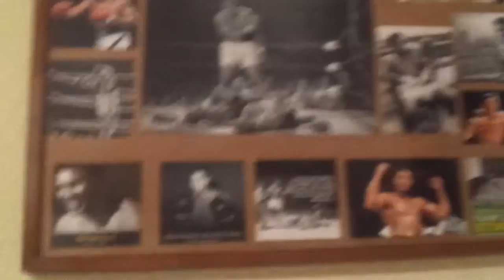10 Geheimnisse über mich (Suna Tv)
Niemanden verraten! ! :-)